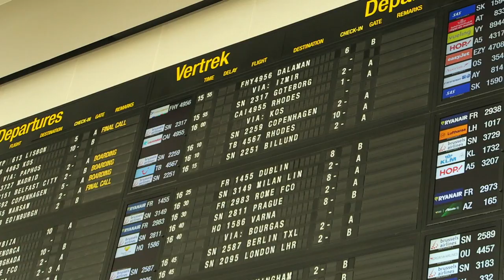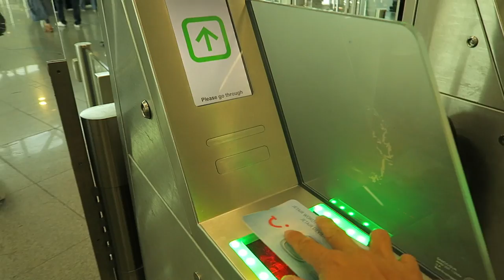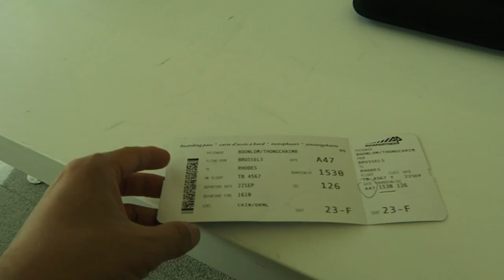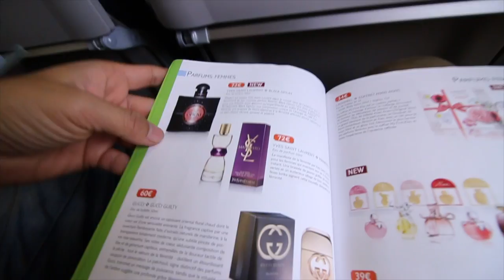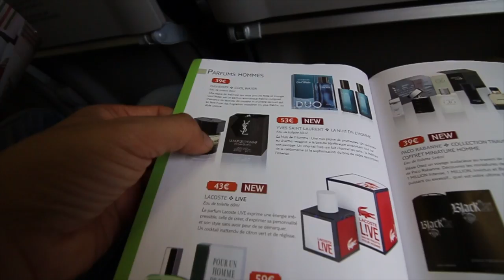บินอีกแล้วชีวิตต้องเดินทางกินอะไรนิดหน่อยรีวิวสนามบินนานานชาติเบลเยี่ยม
สวัสดีครับพี่น้องวันนี้พาเดินทางอีกแล้ว จะบินไปไหนอย่าลืมติดตามนะครับ ขอบคุณพี่น้องที่กดใลค์กดติดตามเป็นกำลังใจจ้าขอบคุณที่บอกต่อ ผิดพลาดตรงไหนไม่สุภาพขออภัยใว้เด้อจ้า